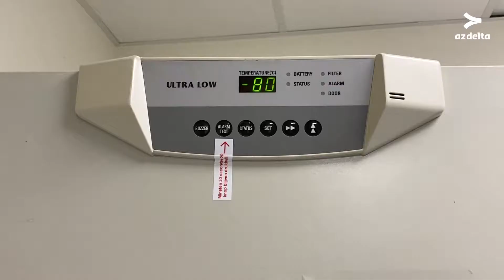Eerste vaccins geleverd in AZ Delta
De eerste lading vaccins zijn in ons ziekenhuis toegekomen. Het gaat om 5850 vaccins van fabrikant Pfizer-BioNtech.